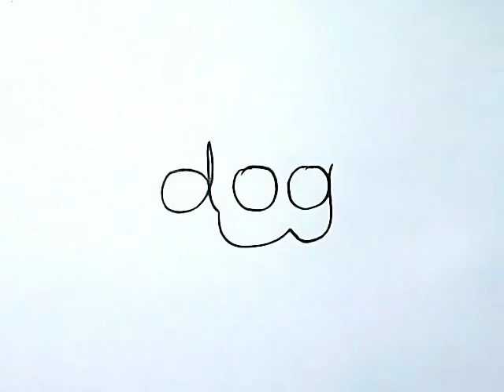Easy How to turn word "dog" Into a cartoon Monkey: Wordtoons - learning step by step for kids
Wordtoon, dog to monkey